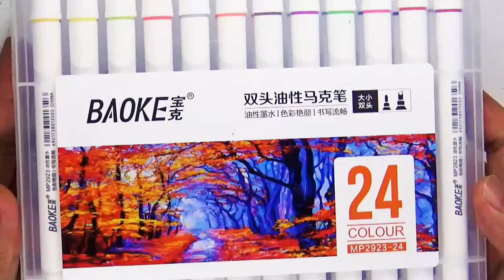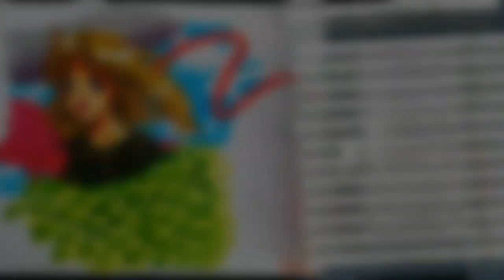Unboxing and Review: Baoke Oil Markers | My Art Life 💯😍❤️👍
Hi everyone!

Baoke Oil Based Markers (Not Alcohol Markers?!?)

Art Materials used:
BAOKE Oil Based Markers
24 colors

Thanks!